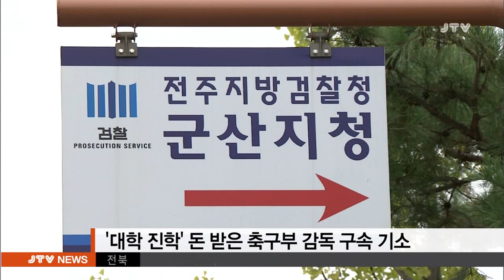[JTV 저녁뉴스] 2017.2.8(수)